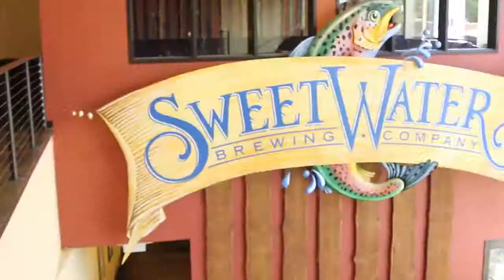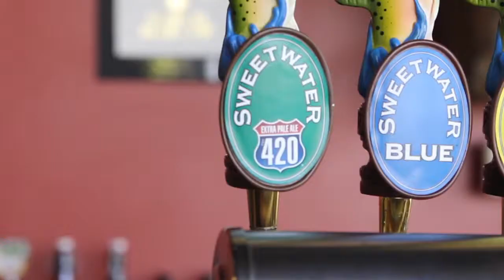SweetWater Brewing Company- Behind the Scenes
"We're not here for a long time, only here for a good time!" We couldn't agree more with the folks at SweetWater Brewing Company, as we take a look at the history of this awesome brewery in Atlanta, GA.

Host: Zach
Videographer: Tom Shearman
Editor: Tom Shearman